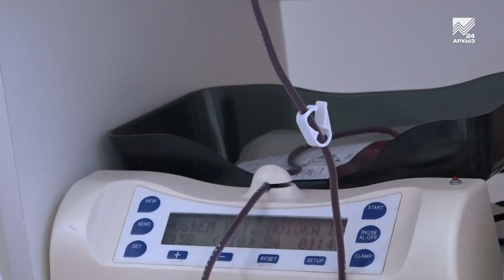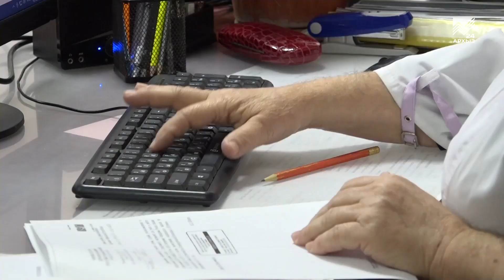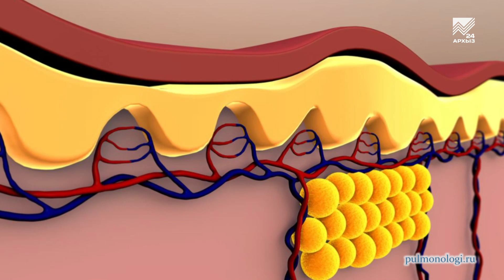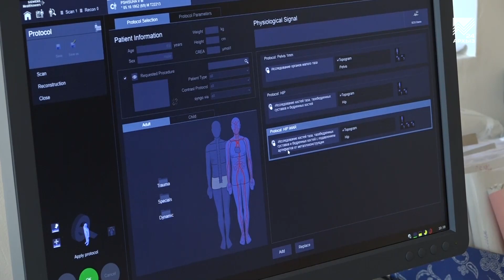Здоровье - торакальный хирург, онколог высшей категории Алексей Попов (25.08.2024)